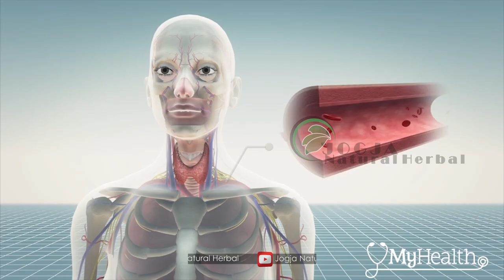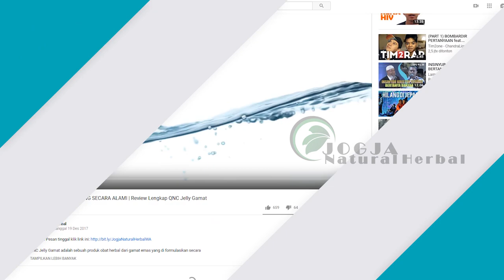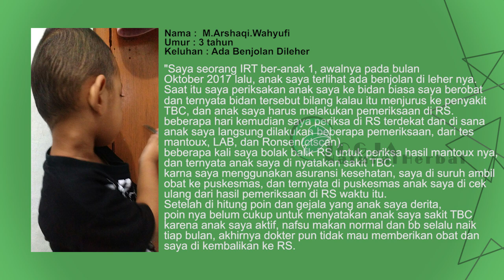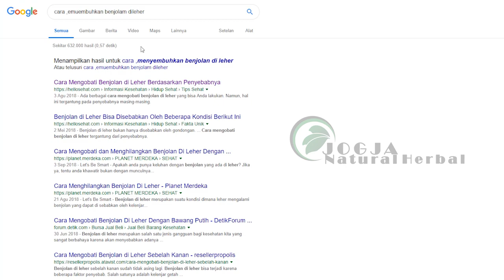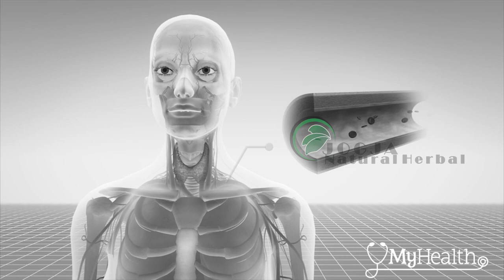BERKAT SEARCHING GOOGLE, Ibu Berhasil Menyembukan Benjolan Dileher Anak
Karena sudah bingung, Seorang Ibu rumah tangga ini akhirnya
searching GOOGLE dan berhasil menemukan cara
untuk mengobati benjolan dileher anaknya yang masih
berusia 3 Tahun.

QNC Jelly Gamat Obat herbal: Kanker, Infeksi Saluran Kemih, Batu Empedu, Batu Ginjal, Kanker Serviks, Diabetes, Paru-Paru, Asam Urat, Lambung, Hepatitis, Pencernaan, Kolesterol, Kista, TBC, Amandel, Hipertensi, Sinusitis, Stroke, Dan Masih Banyak Lainnya

QNC Jelly Gamat adalah sebuah produk obat herbal dari gamat emas yang di formulasikan secara khusus oleh para ahli sebagai sebagai solusi pengobatan alternatif untuk membantu mengatasi, mengobati dan menyembuhkan berbagai macam penyakit salah satunya kista.
Cara menyembuhkan kista dengan qnc jelly gamat yang kami rekomendasikan merupakan cara paling tepat dan terbukti efektif bisa menyembuhkan kista tanpa operasi, berkat kandungan senyawa aktif alaminya yang lengkap

Informasi dan Keterangan QNC Jelly Gamat

Harga   : Rp. 180.000 /Botol
Komposisi   : Teripang Emas Asli, Sweetener Stevia, Air RO, Pengemulsi Nabati, Essen Natural, Buah-buahan dan Sayuran
Ukuran perbotol  : 300ml
Anjuran Konsumsi : 1x1 sendok makan sehari,dan untuk terapi sakit ringan bisa dikonsumsi 2x2 sendok makan sehari dan untuk
terapi sakit berat bisa anda konsumsi 3x2 sendok sehari,
Legalitas Resmi  : BPOM RI: POM TR 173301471
DEPKES P-IRT No.109321601291-1229, MUI

Khasiat Walatra QNC Jelly Gamat :

Melancarkan fungsi ginjal
Meningkatkan kadar metabolisme
Menyembuhkan nyeri persendian
Kencing manis/diabetes
Mencegah penyumbatan kolesterol pada pembuluh darah dan menurunkan kadar kolesterol dan trigliserida.
Gangguan pencernaan dan pernafasan
Mengatasi Anemia
Mengobati tekanan darah tinggi (Hipertensi), penyakit jantung koroner, hepatitis.
Mengandung antioksidan anti flu ganas
Mencegah dan mengobati berbagai jenis kanker.
Zat yang terdapat pada tripang dapat menghambat pertumbuhan tumor jinak maupun ganas.
Zat arginin dalam teripang dapat meningkatkan regenerasi sel-sel tubuh dan memperbaiki kerusakan tubuh, memperbaiki cedera tubuh, dan mempercepat pemulihan.
Dapat meningkatkan fungsi otak.
Mempercepat penutupan luka pada penderita Diabetes serta menghilangkan bau pada luka gangren.
Meredakan gangguan sakit lambung, maag Kronis dan maag akut.
Menghentikan wasir berdarah.
Mempercepat penyembuhan pasca operasi maupun bersalin.
Menyembuhkan luka bakar, luka sayat atau luka sehabis operasi.
Mengobati radang sendi, tulang keropos dan pengapuran tulang.
Menyembuhkan sinusitis, asma dan amandel.
Sebagai obat panas dan typus.
Obat paru paru, jantung dan masalah kesehatan lainnya.

Cara pemesanan sangat mudah, cukup ketikkan :

JN-QC : Jumlah botol : Nama Lengkap : Alamat Lengkap : No.Tlp/HP

Contoh :

JN-QC : 10Botol : Ferdiansyah : Jln. Cikutra xxxxxx : 085352xxx

Kode Produk JN-QC , Wajib dicantumkan pada saat mengirimkan format pemesanan. Ini untuk mempermudah pelayanan kami dan mencegah terjadinya kekeliruan saat proses pengiriman barang.

Berikan Testimoni Berupa Foto, video dan kesaksian positif setelah pemakaian QnC Jelly Gamat dan dapatkan 10 Botol QnC Jelly Gamat GRATIS TANPA DIUNDI, dan dapatkan 20 Botol bila testimoni disertai dengan video.

Market Place:
Lazada :